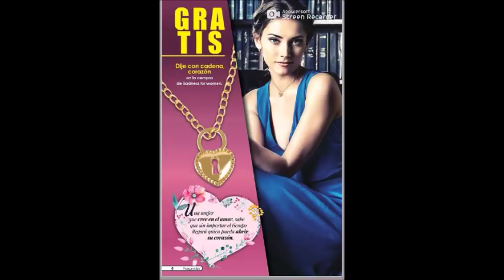JADE UN MUNDO Nuevo. C3 MÉXICO 2019